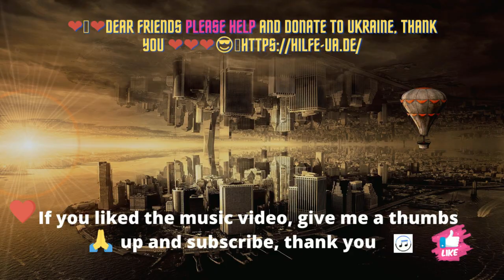🔥 Hot Air Balloons Videos, Calm Music, Meditation Music, Relaxation Music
😎Every 2 days a new relaxation music video✅
🔥Topics of this Channel:

😎👍👉Get paid to surf the web. Earn with Google, Facebook, Amazon and Twitter etc. 😎👍👉This opportunity revolutionizes and monetizes existing web services that are already used by 5 billion people.

👉E-book and Book Amazon Kindle: 👈
👉Das Handbuch der Entspannung👈